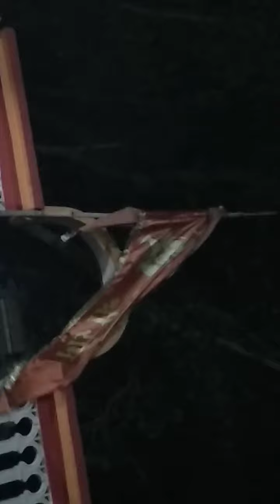ग्राम आक्खेड़ी झंडा प्रोग्राम जिला राजगढ़ मध्यप्रदेश